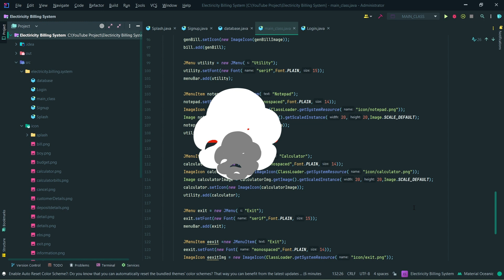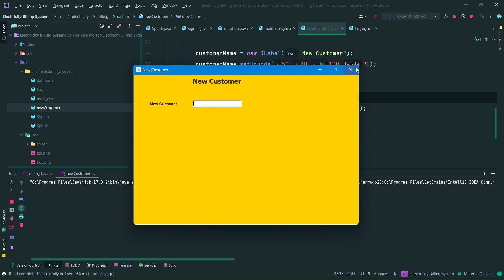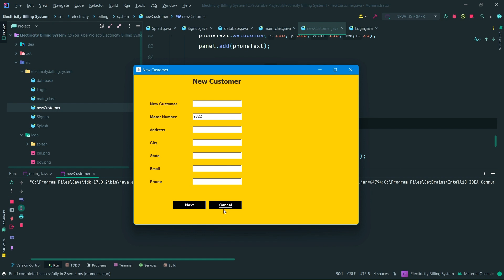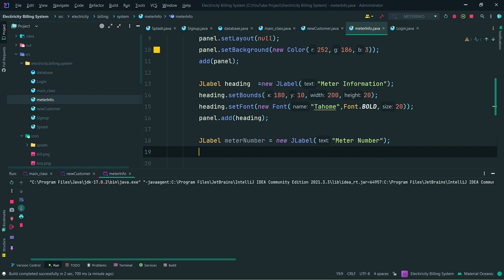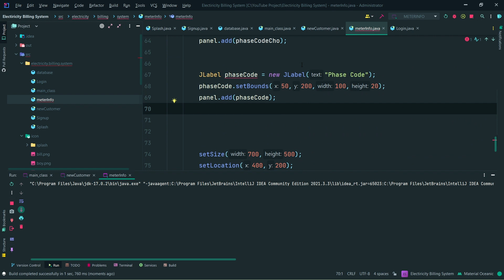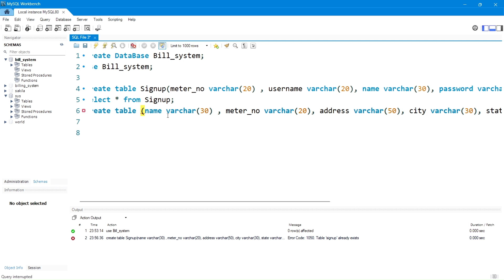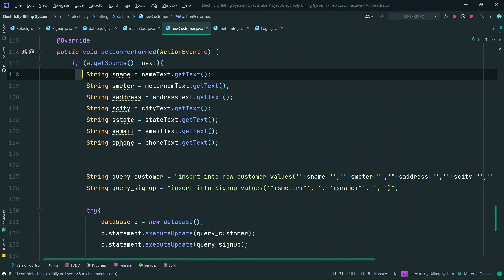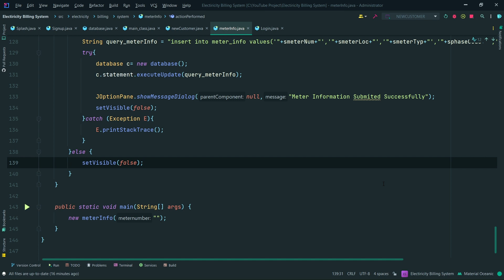Electricity Billing System | Java Project | New customer and Meter Info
In this video, we'll use the New Customer class to generate our customers. We will collect customer information and store it in the database in the customer table.

Programming Language:- Core Java(Swing & AWT)
IDE Used:- IntelliJ IDEA